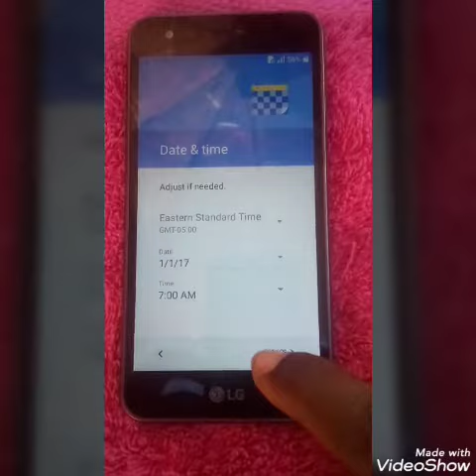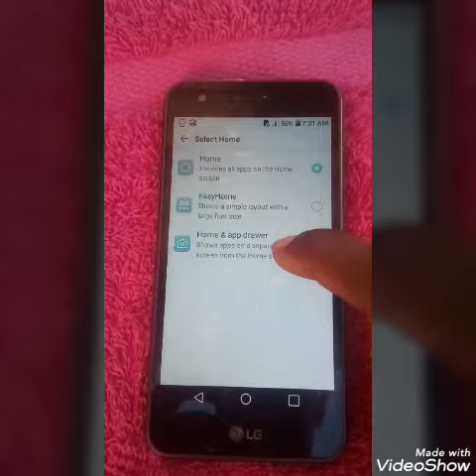How to setup LG Phoenix3 .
Nan vidéo sa mwen moutre'w kòman pou'w setup LG Phoenix3 San fatig très facile. Si'w poko abonné fèsa kounyea pou'w kapab okouran de lòt vidéo m'ap lage yo.